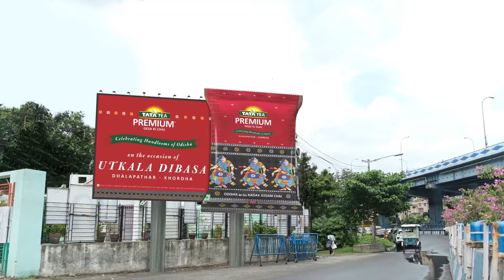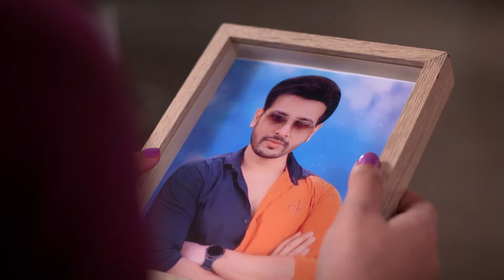Khusi Ra Chunka | Full Ep - 87 | Apr 12 2023 | Zee Sarthak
Shankar decides to usurp Tusharâ€™s property. A prospective groomâ€™s family visits Aliaâ€™s house. Later, Karan and Khusi visit a temple.

Show Name : Khusi Ra Chunka
Producer/Star Cast : Shraddha, Tushar
Episode No : 87